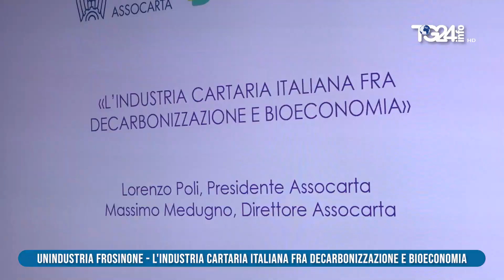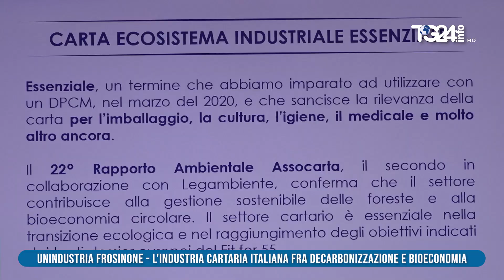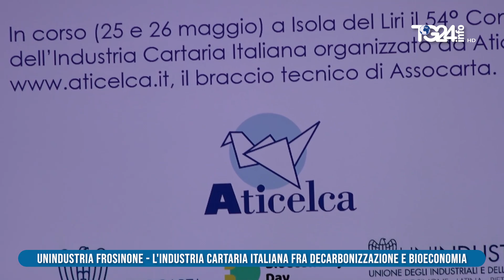UNINDUSTRIA FROSINONE L'INDUSTRIA CARTARIA ITALIANA FRA DECARBONIZZAZIONE E BIOECONOMIA